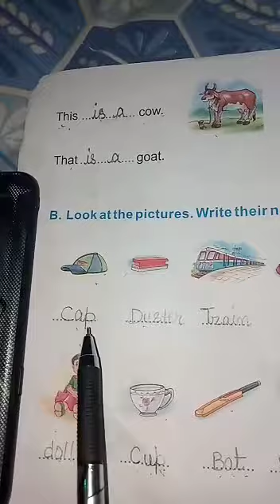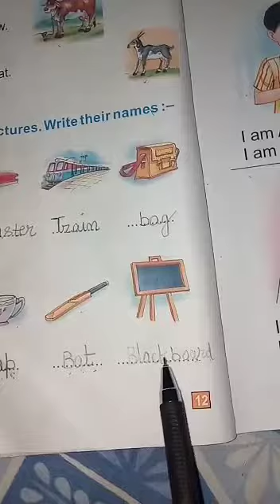Class-..... , Sub- English, question- answers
Rashmi didi ji, 14/05/2020